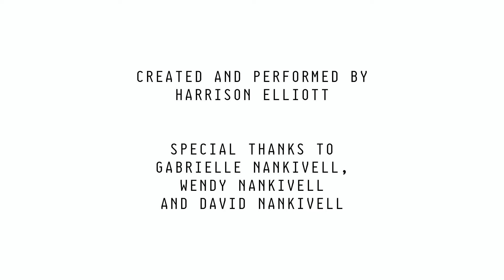Film by Harrison Elliott.